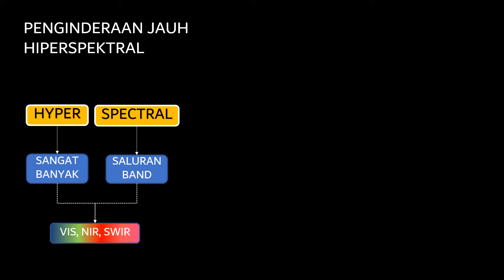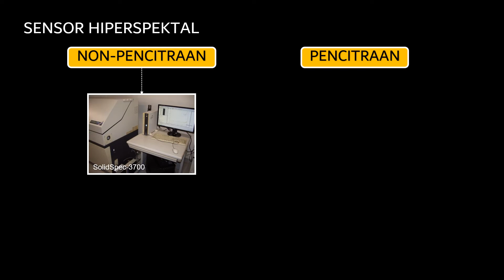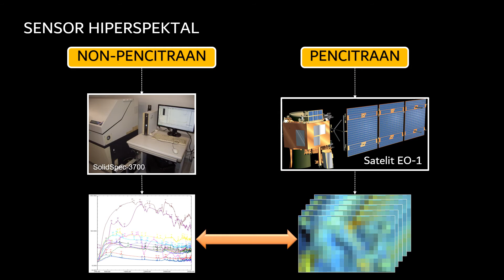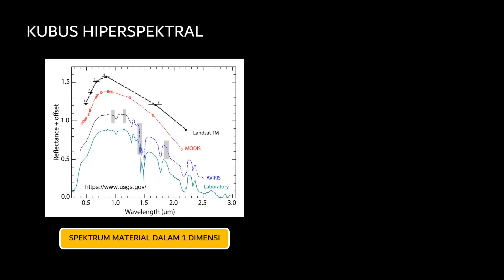GL5009 Penginderaan Jauh Geologi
Topik #05. Konsep analisis spektra
Segmen #01. Data hyperspectral